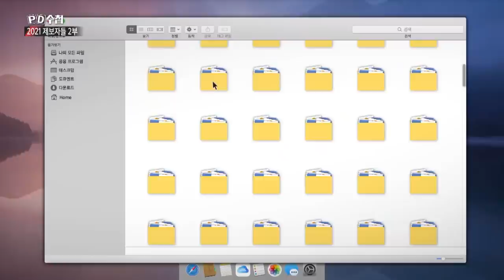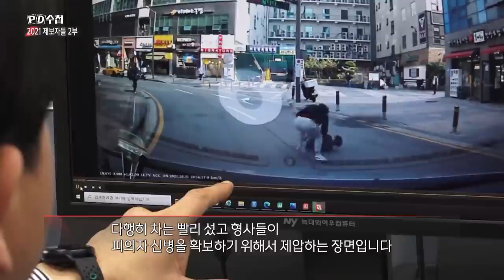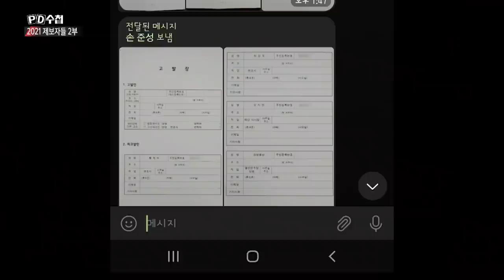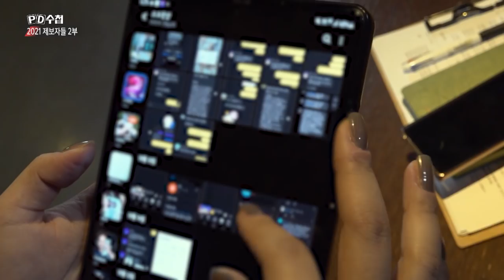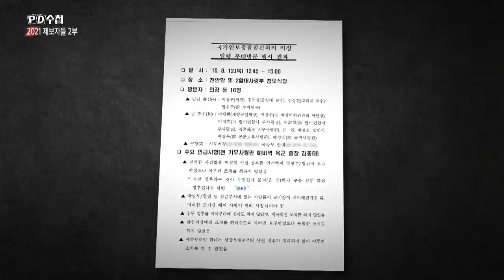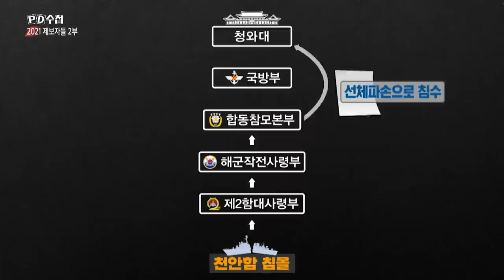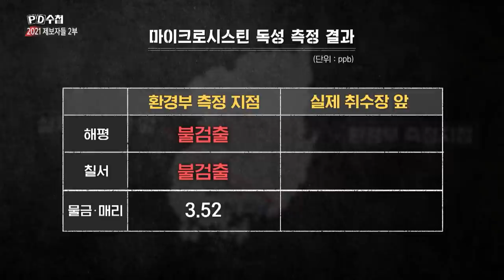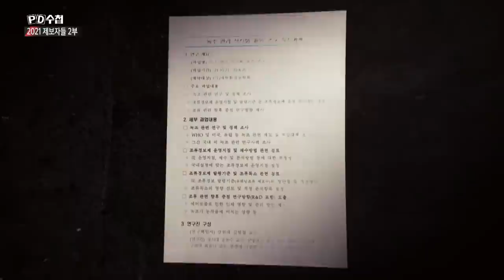[Full] 2021 특집 제보자들 2부_MBC 2021년 12월 21일 방송